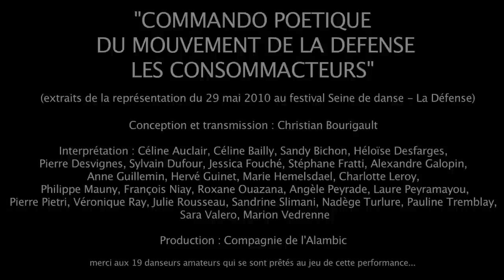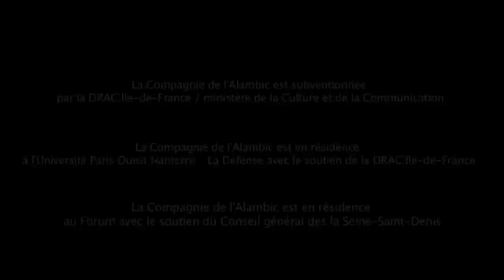Commando Poétique du Mouvement (extrait) - Compagnie de l'Alambic - Christian Bourigault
Extrait des Commando Poétique du Mouvement "les consommacteurs"

COMPAGNIE DE L'ALAMBIC
CHRISTIAN BOURIGAULT

6-10 Quai de Seine 93200 SAINT-DENIS

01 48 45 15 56

filmé par Audric Gueidan, Mikael Chevallier
monté par Audric GUEIDAN